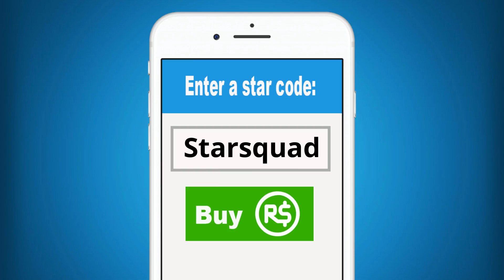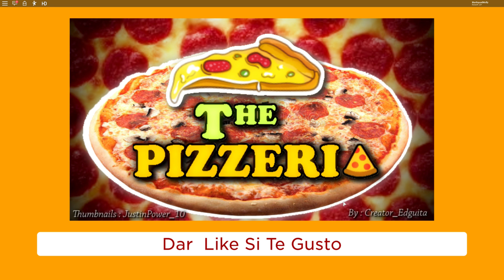Roblox | Pizzeria Story | 2 Player!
Hey Star Squad Fans! Today Molly and Daisy are going to the Roblox Pizzeria with one of their friends and his mom. They order their food and sit down and soon enough their pizza is brought to the table. After eating for a bit their friend's mom goes to the bathroom, but never comes back. What has happened to her? You'll have to watch to find out!